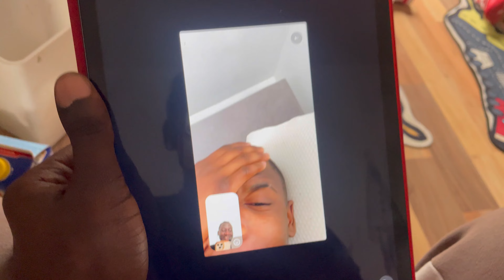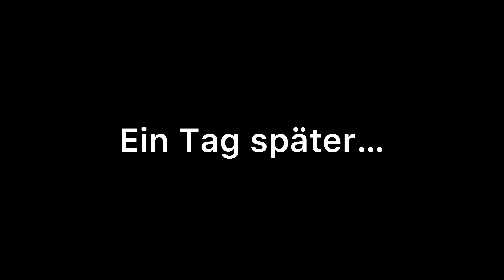W-Weekend with JEEZY || CEEVLOG #14